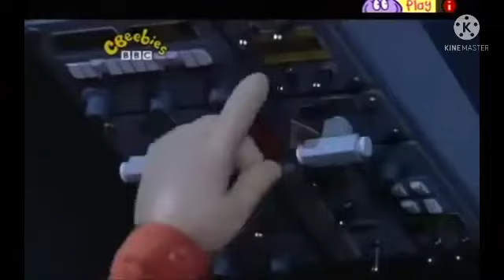The beast of pontypandy rescue mashup